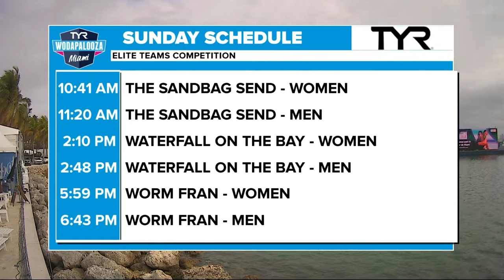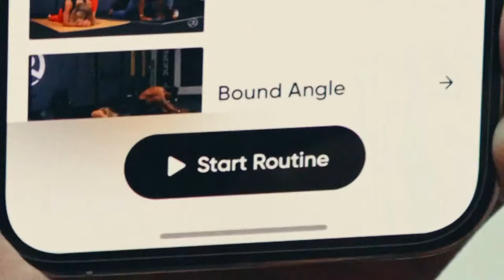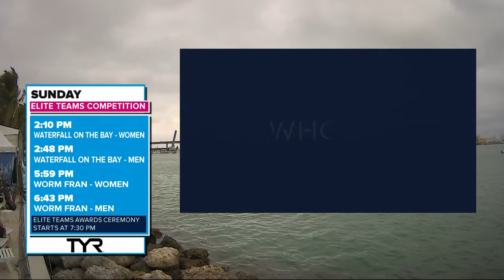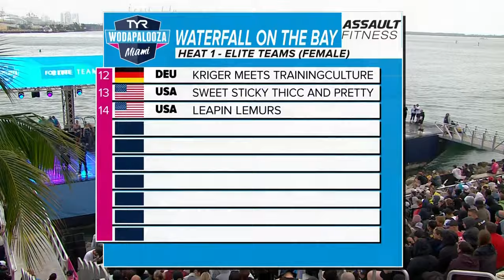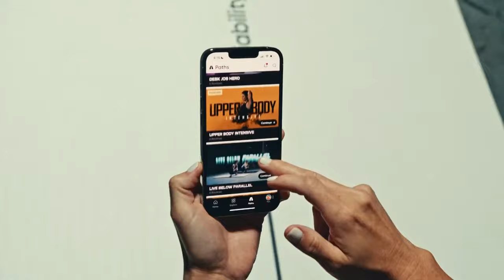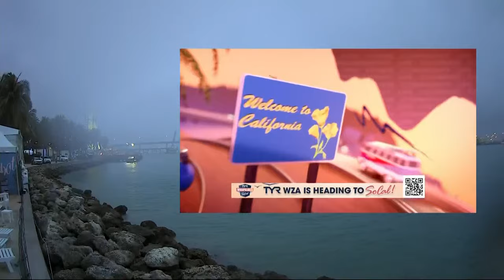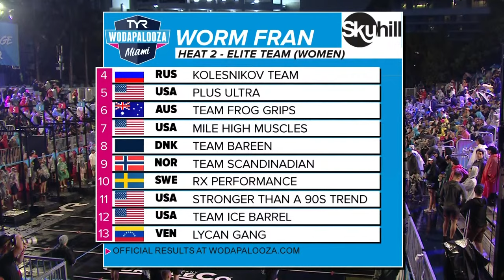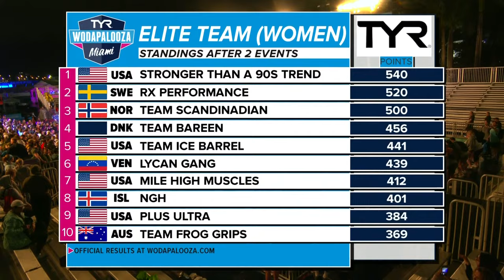TYR Wodapalooza Miami 2024: Sunday Elite